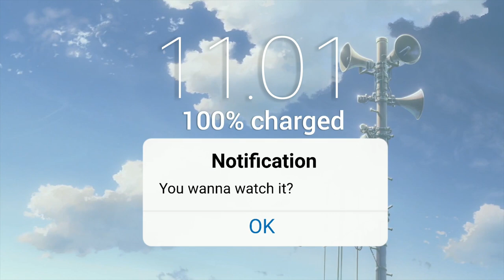Review Tuntas Body Care Scarlett Whitening! (Setelah 2 Minggu Pemakaian)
Hai semuanya, kali ini aku bakal share review pengalaman pribadi aku pakai beberapa produk body care dari Scarlett Whitening selama kurang lebih 2 minggu! So happy karena dari dulu aku penasaran banget sama produknya!

Scarlett Whitening Body Scrub Romansa
Scarlett Whitening Shower Scrub Pomegrante
Scarlett Whitening Body Lotion Freshy

Semua produknya bisa di check dan dibeli dari akun official Scarlett Whitening ;)

Song: snowy &amp; cozy
Artist: ringtail